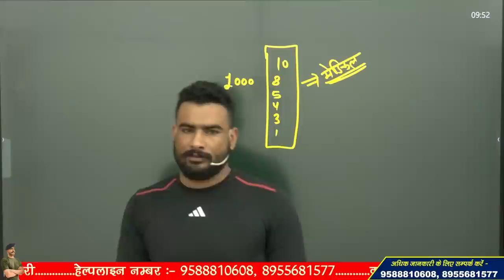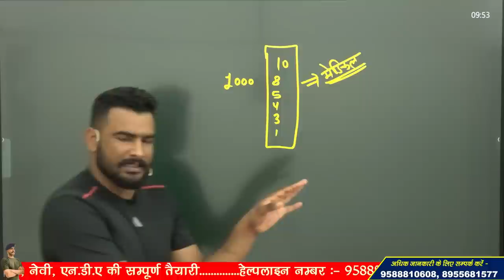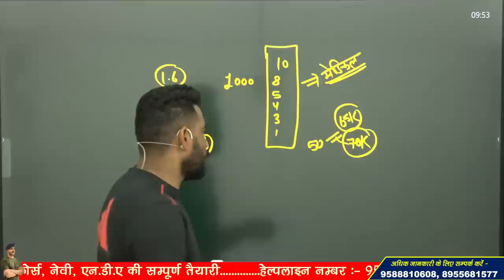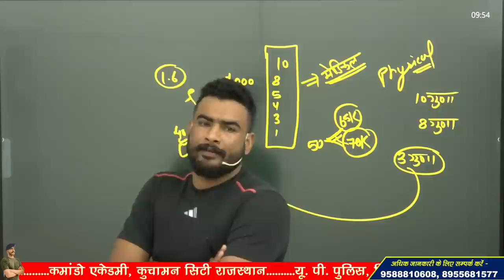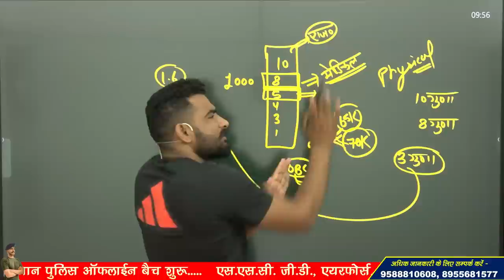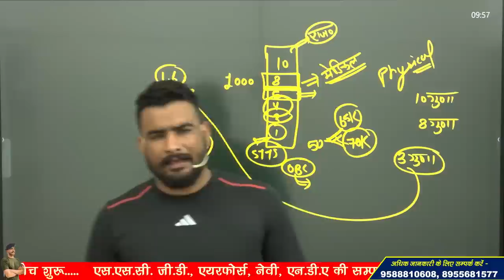ssc gd result 2023 !! ssc gd final cut off 2023 !! +1, +2, +3, +4, +5 कितना आगे जाएगा ?